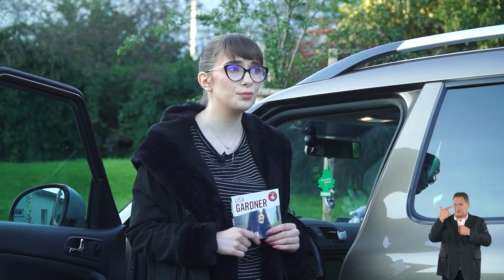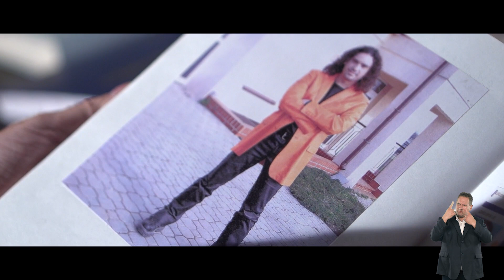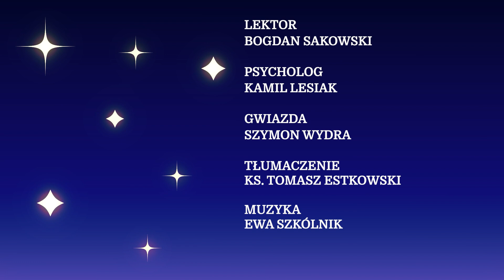Z książką do gwiazd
Gość programu: Szymon Wydra